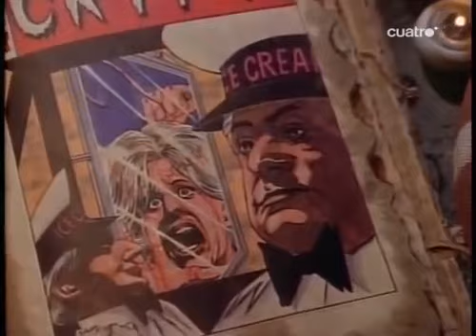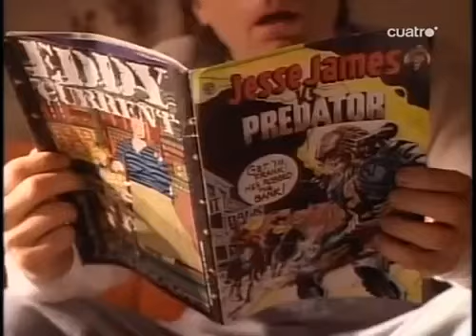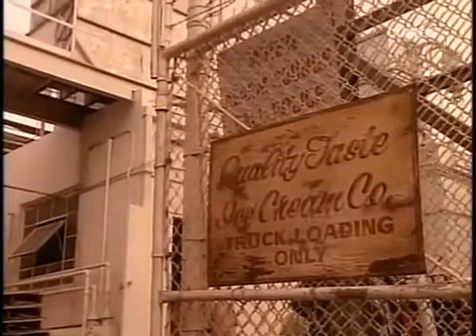Cuentos de la Cripta - Gente que vive en coches fúnebres - Completo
Capítulo 57: «Gente que vive en coches fúnebres»
Clic aquí para ver todos los capítulos completos: